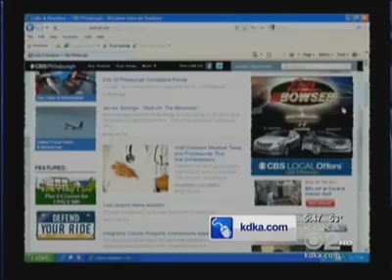Animal Rescue League Helping Pets Displaced By Tornadoes